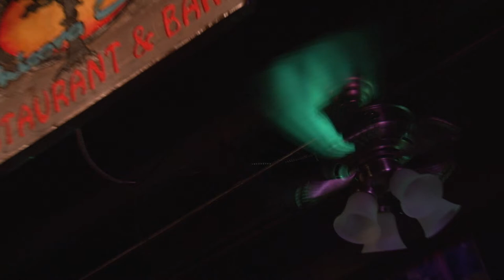1- The Marcus King Band first year! Marcus is 15!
1- The Marcus King Band first year! Marcus is 15!

Live Audio/Video captured and edited by Curtis Leon Hanvey